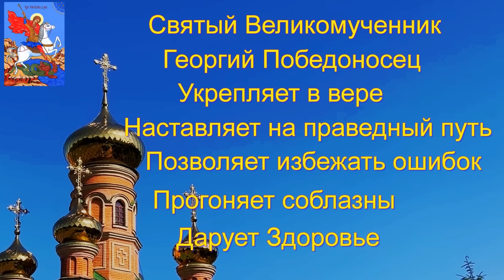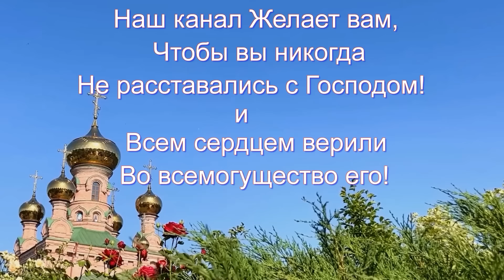СЕЙЧАС ВКЛЮЧИ ЕМУ! ВСЕ СБУДЕТСЯ! Сильная молитва Георгию Победоносцу о здоровье и защите от врагов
СЕЙЧАС ВКЛЮЧИ ЕМУ! Молитву ГЕОРГИЮ! ВСЕ СБУДЕТСЯ! Сильная молитва Георгию Победоносцу на исцеление от всех болезней! Прямо сейчас включи.  Сильная защита храброго воина поможет так же всем, кто сражается за правду. Святой Георгий Победоносец всегда на стороне сражающихся.

Если вас постигли невзгоды и испытания, то именно сильная молитва Георгию Победоносцу позволит вам с честью выйти из сложного жизненного положения.
Ему молятся:О защите от врагов и от людской злобы.Об избавлении от разных напастей.Об утешении в бедах и о поддержке в тяжелых жизненных ситуациях.Об обретении мира, в том числе мира в душе.О плодородии земли и сохранении урожая.О здоровье и плодовитости скота.О защите от природных стихий.Об излечении от тяжелых недугов.О помощи в поиске правильного пути в жизни.Об укреплении в вере.
Обязательно включите эту молитву Георгию и помощь придет незамедлительно, сбудется всё, о чем просите!